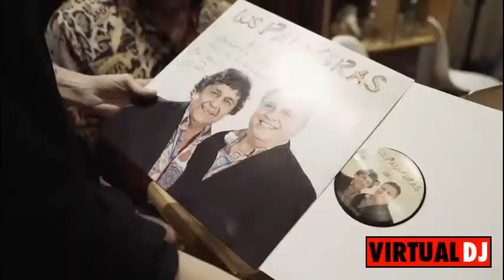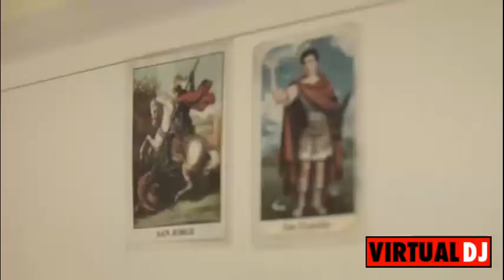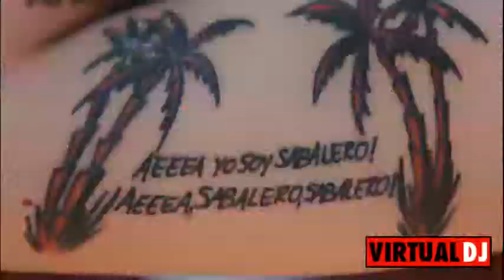Dj Mafioso Mega Los Palmeras Videos